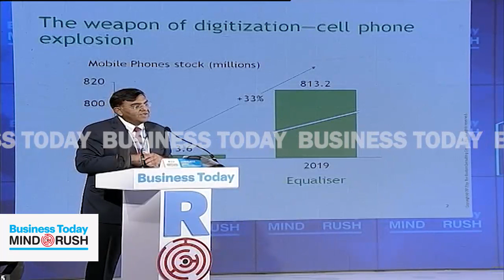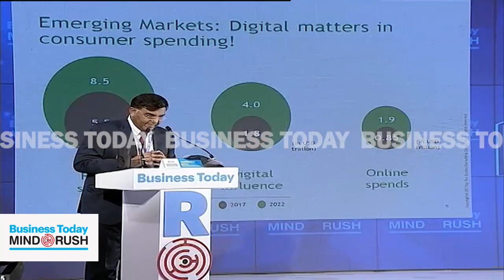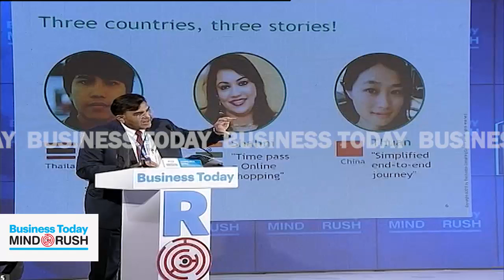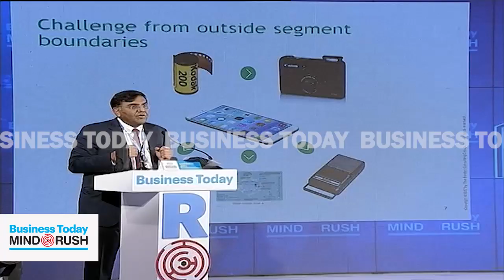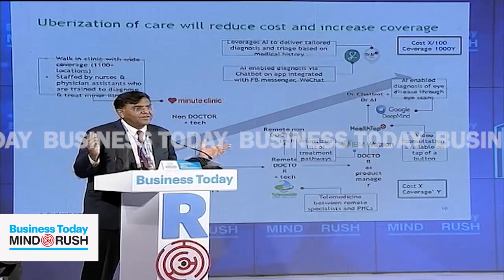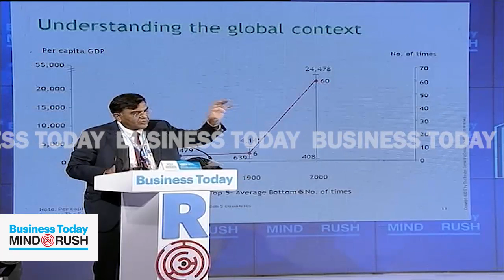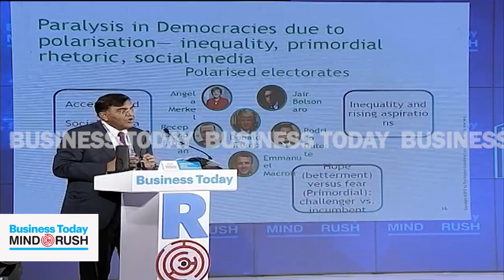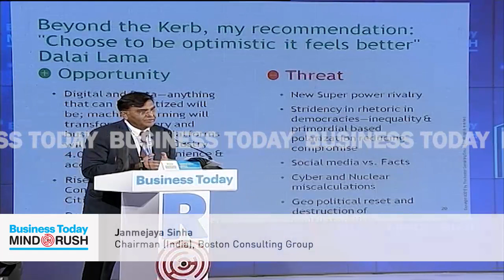BTMindRush19: Four Megatrends that will most likely shape the world of tomorrow | Business Today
With all we took for granted now under challenge, Janmejeya Sinha, Chairman (India), Boston Consulting Group, talks about four megatrends - digitisation, Asia, democracy, and geopolitics - that are most likely to shape the world in coming days.